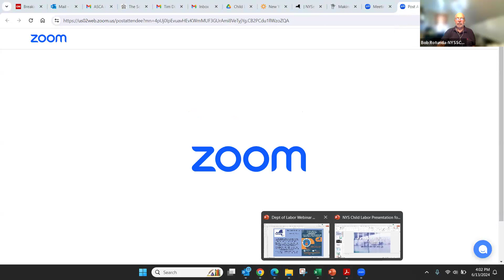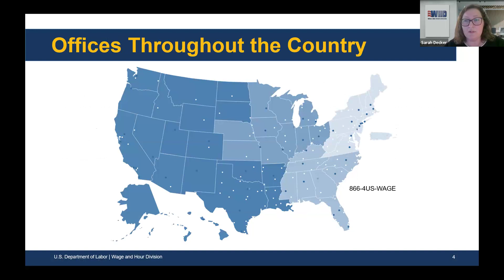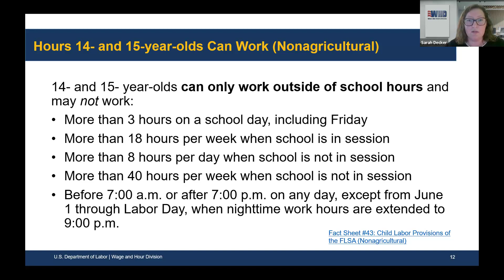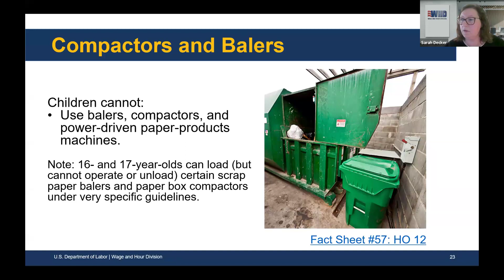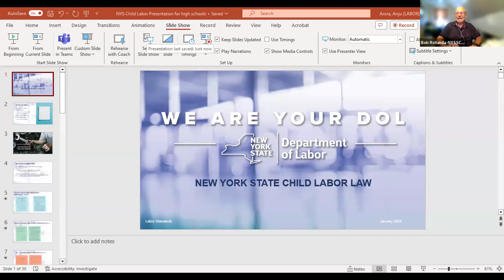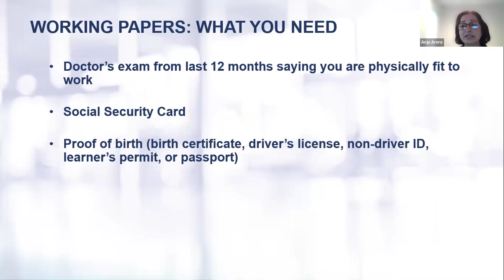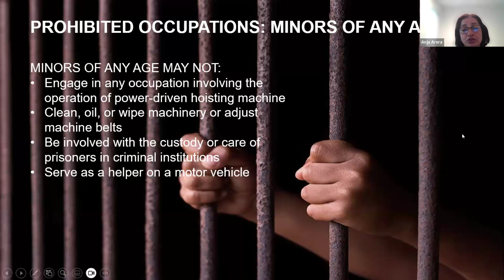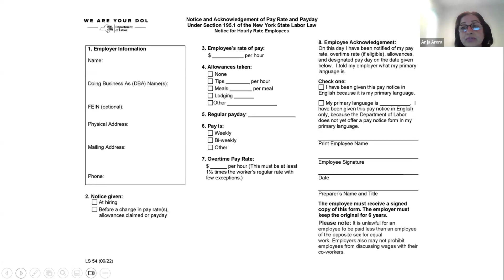Child Labor Laws Webinar 6 13 2024